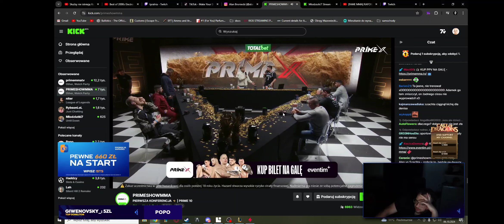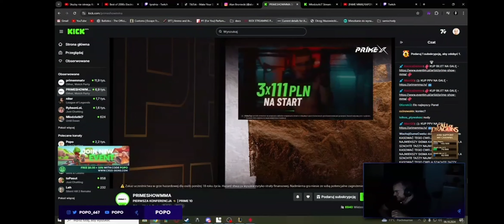Popo ogląda Prime mma 10 - ostatni panel / Tazzy , Don Kasjo , Szachta , Alanik , Rafon , Magical